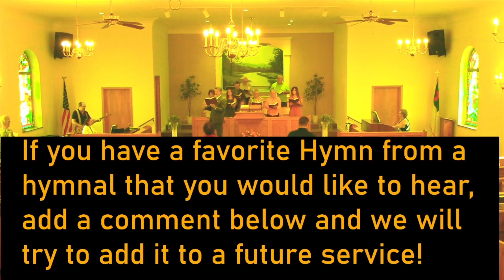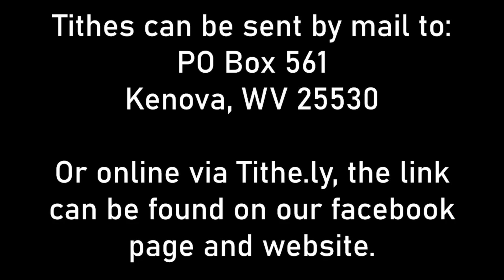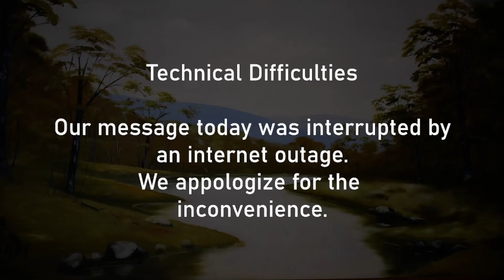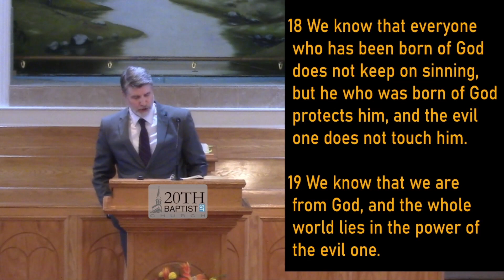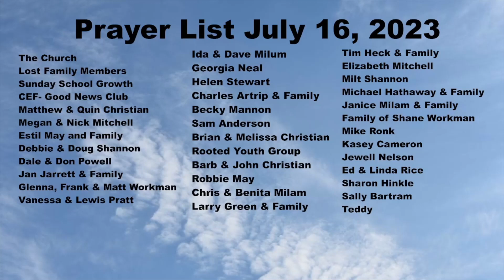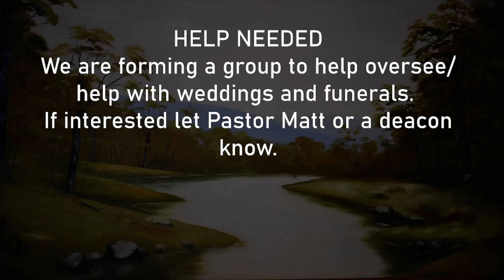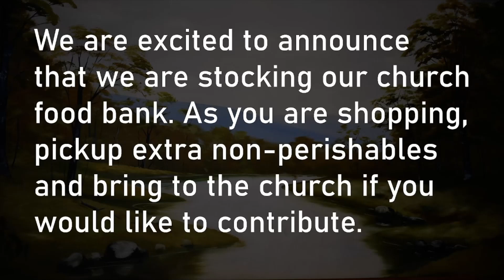Disarmed Principalities & Powers, Part 2 edited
completed sermon and video